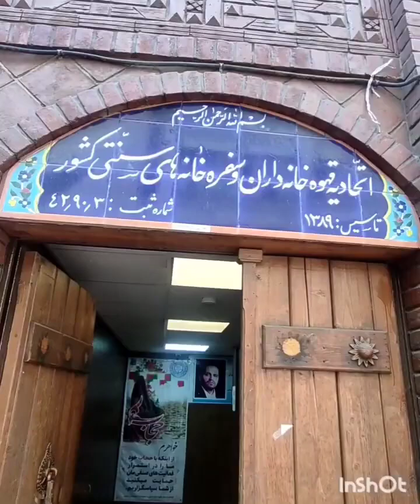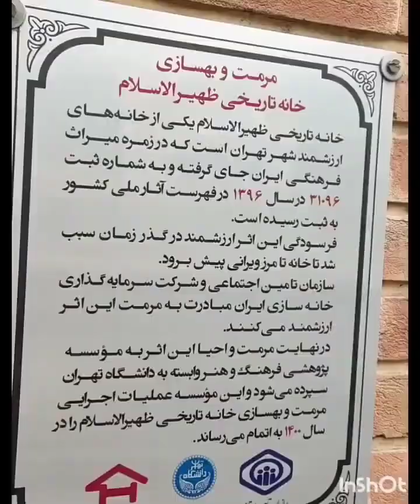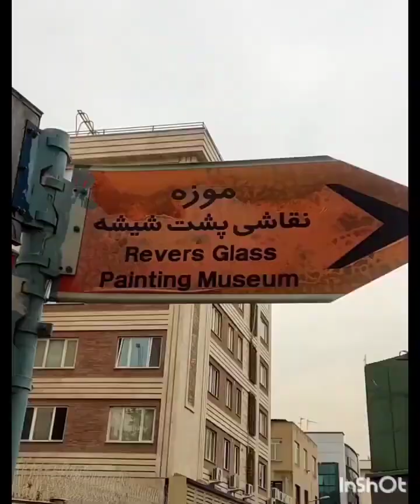Come with me, we will travel to beautiful Iran and the capital of Tehran